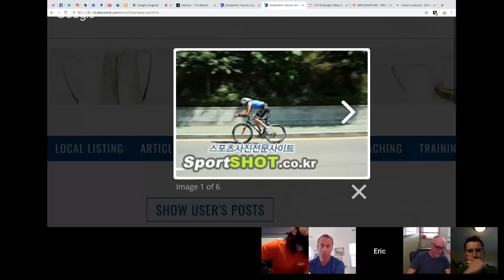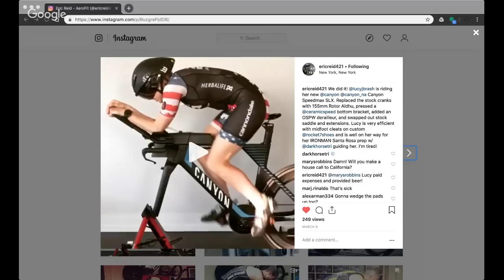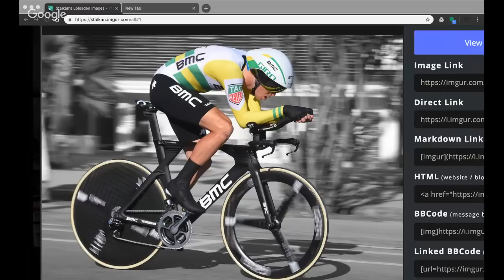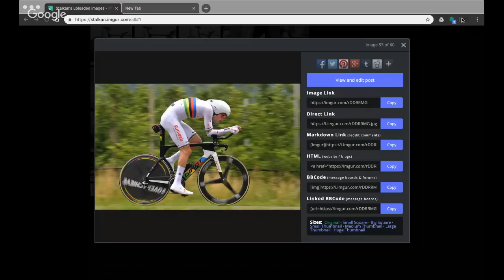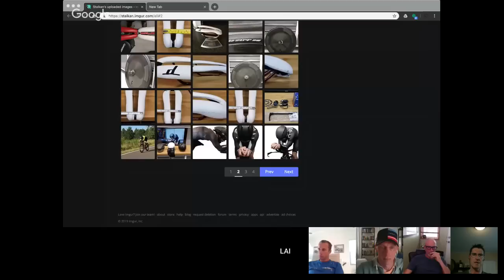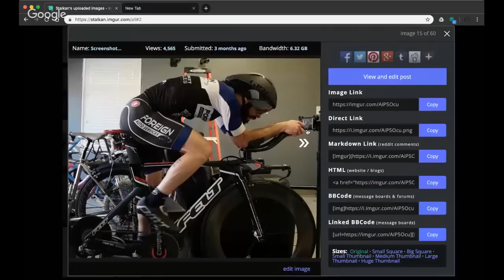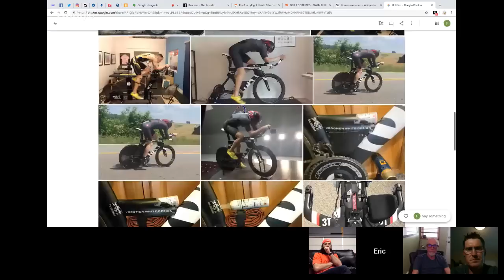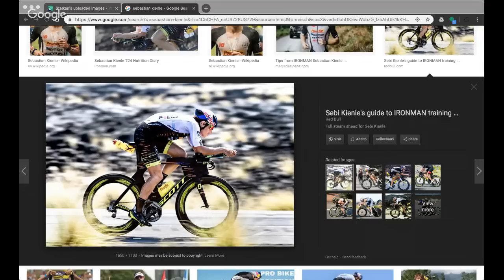Time Trial Fit: Where it is, Where it Has Been, and Where it is Going.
Join us for a live conversation about bike fitting and aerodynamics. We have Dan Empfield inventor of the triathlon bike on the call, Eric Reid a fitter from NC, Kiley Austin Young the driving force behind Peak Aero, and Brian Stover from Accelerate 3 Coaching on hand to talk about the aero component.

We had a great conversation about saddles and how the noseless saddle my be leading to an evolution of triathlon fit.  An amazing panel that led to an awesome conversation that could have continued much longer than it did.  Make sure to watch to the end as Dan goes on a minor rant and pleads to saddle manufactures to address what is a severe hole in the market.  Also, an impressive nugget about why you might consider spending $500 on a saddle.

Also, if you haven't been to Dan's site you might want to give that a look too at slowtwitch.com and don't forget to check out the forums where a wealth of knowledge is doled out daily.